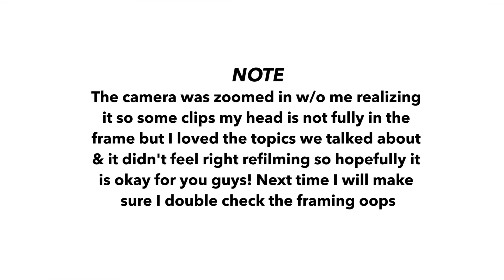A THEORY SO CRAZY IT’S ALMOST MAKES SENSE | DRIVE WITH ME EP.7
The Craziest Conspiracy Out There | Driving With Juliana Episode 7 featuring a special guest!
In this episode we discuss a lot of topics and share funny story times from our teenage years including the craziest thing we have ever done! I also do a update on the craziest and maybe the stupidest conspiracy theory that I believe and did it just turn out to be turn?!  We also include a mini makeup haul at the end. So much craziness for one vlog so make sure you watch till the end!

Supercharge your credit and debit cards on Drop! Get 1,000 points using code k9exn or sign up

Use my personal bonus code when you sign up for Carrot and earn 50% more points on me! julianaa8177

Hey there! My name is Juliana Abate. If you are new to my channel I create tons of fashion videos including hauls, ootws and lookbooks. I also vlog my daily life including some travel vlogs. I also have a series on my channel called LivingWithTheAbates where I share funny story times about my family and vlogs surrounding them.